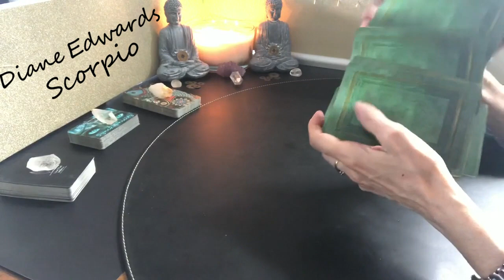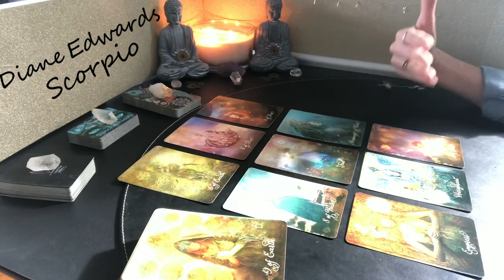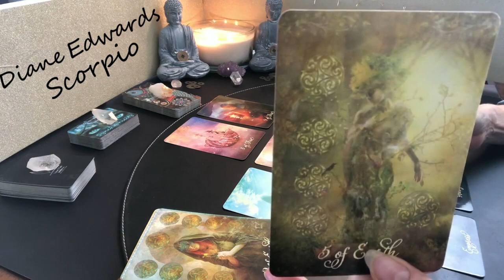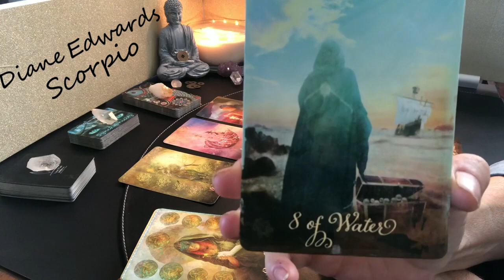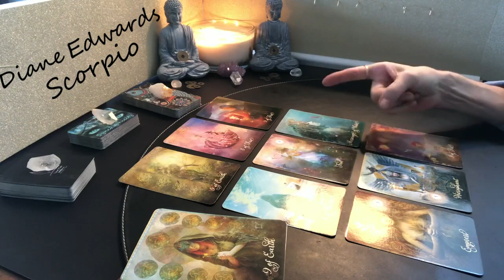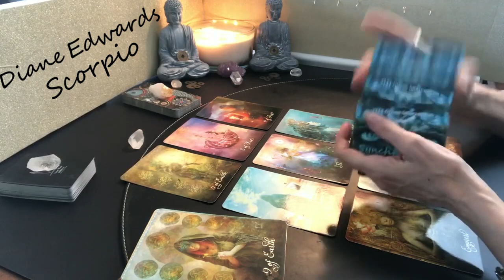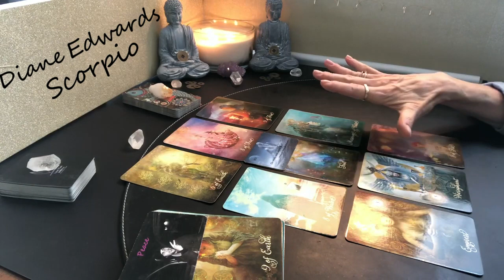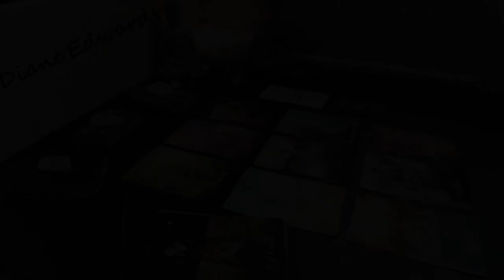SCORPIO Love - Turn it around and you'll see why!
CURRENT EXTENDED VIDEOS

Shadowscapes Tarot, The Good Tarot, The Sacred Traveller Oracle, Island Time Wellness Oracle, Motivation Manifesto.